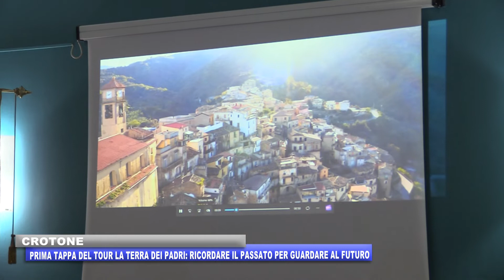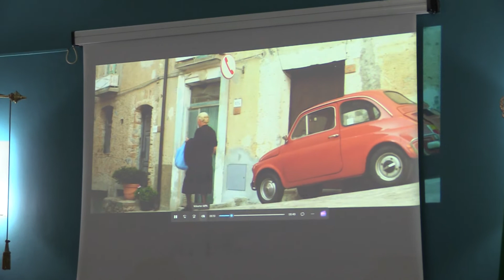CROTONE: PRIMA TAPPA DEL TOUR LA TERRA DEI PADRI